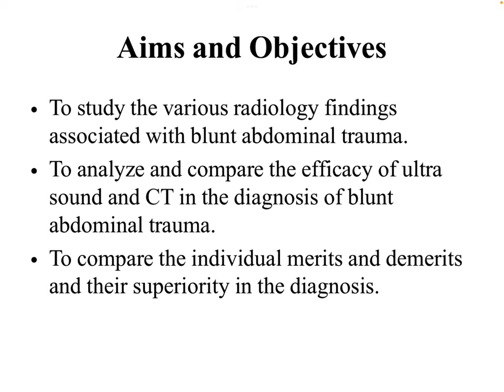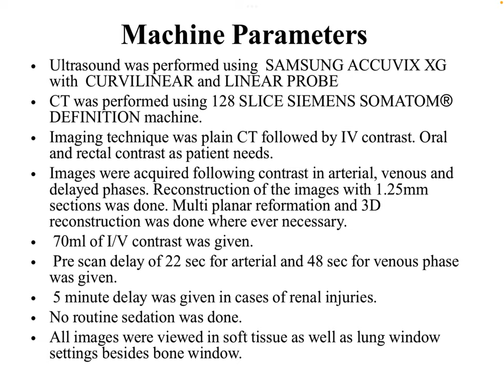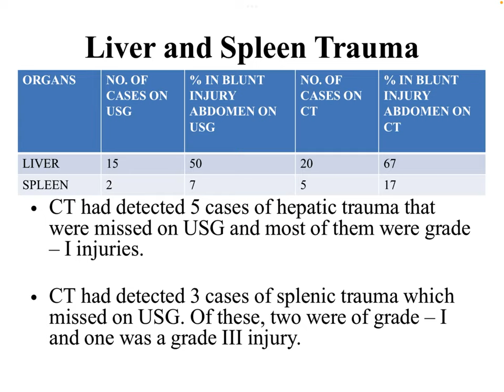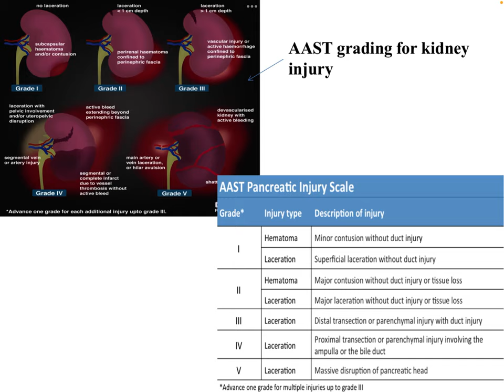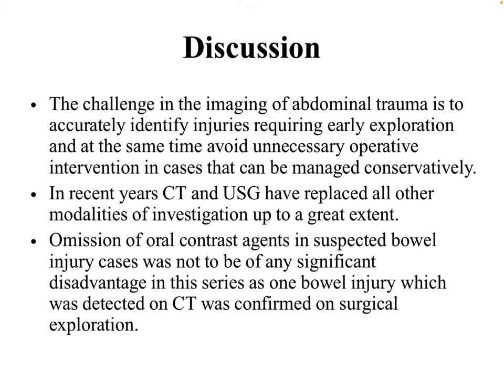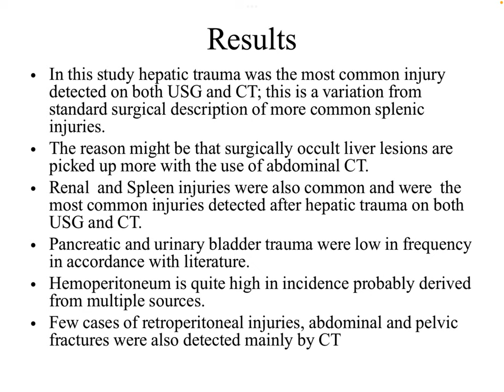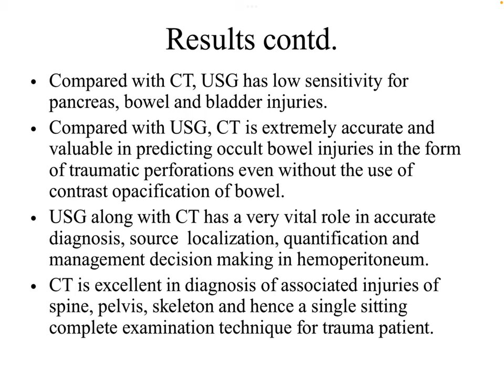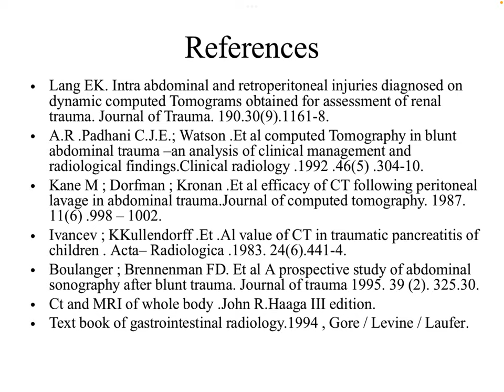Jagannathan K || USG & CT in blunt abdominal trauma- a comparative study